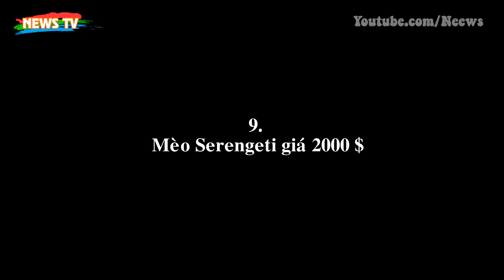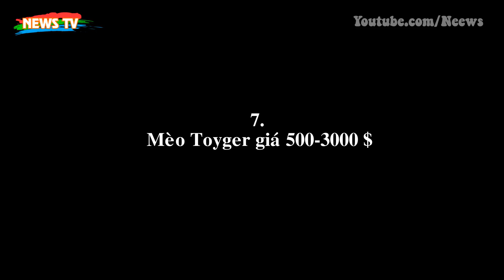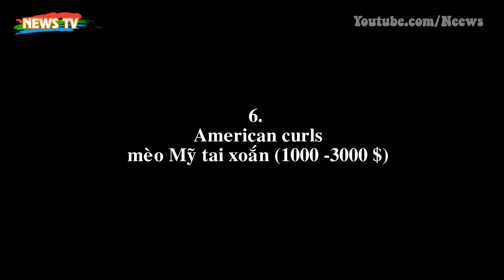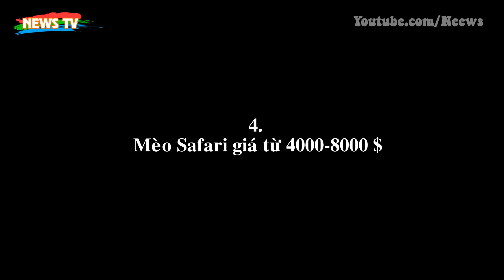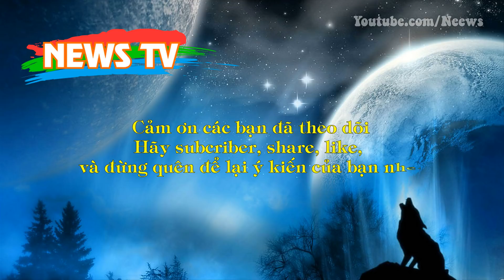Top 10 loài mèo đắt nhất thế giới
[News TV] - Mèo là loài động vật vô cùng đáng yêu và hiền lành. Một số loài có thể có sẵn trong tự nhiên nhưng có những loài được tạo ra bằng phương pháp lai tạo.
Tùy vào độ hiếm có mà giá để sở hữu một em mèo cũng dao động từ vài trăm đến hàng chục ngàn USD.
10. Russian Blue – Mèo Nga mắt xanh giá từ 400-2000 $
9. Mèo Serengeti giá 2000 $
8. Mèo Elf  2000 $
7. Mèo Toyger giá 500-3000 $
6. American curls – mèo Mỹ tai xoắn giá 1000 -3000 $
5. Mèo Bengal giá từ 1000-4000 $
4. Mèo Safari giá từ 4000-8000 $
3. Mèo Khao Manee giá từ 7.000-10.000 $
2. Mèo Chausie giá từ 8000 – 10000 $
1. Mèo Savannah giá từ 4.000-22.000$